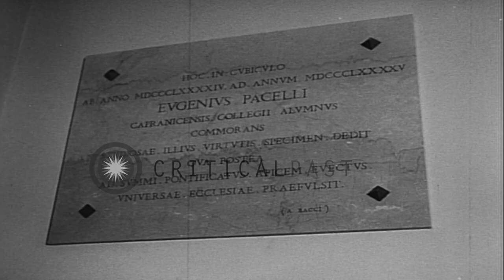A large crowd gathers to greet Pope Pius XII as he visits his old school in Rome. HD Stock Footage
A large crowd gathers to greet Pope Pius XII as he visits his old school in Rome.

Pope Pius XII visits his old school in Rome. A large crowd gathers to greet him. The school celebrates its 500th anniversary. He enters the building. A marble plaque on a wall. Location: Rome Italy. Date: January 24, 1957.

57,000+ broadcast-quality historic clips for immediate download.